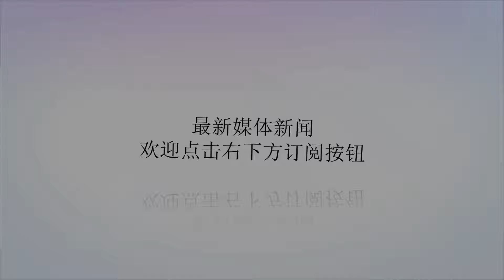亚洲足球的悲哀：国际级裁判金大容超业余水平，让人笑掉大牙！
谢谢！在昨日结束的中超第22轮的一场焦点对决中，广州恒大主场凭借着塔利斯卡的世界级进球力克北京国安，收获五连胜，同时也以胜负关系占优排在中超第二名，而在比赛中，中国足协邀请了亚洲金哨，国际级裁判韩国金大容来执法这场关键的比赛，然而在比赛中却出现了多次争议性判罚，也让球迷赛后吐槽不断。作为两支争夺冠军的热门球队，中国足协邀请金大容这名国际级的裁判来执法这场关键的比赛，也为了比赛能够展现的更加流畅以及减少争议，尽管邀请了国际级的裁判，但依旧出现了不小的争议，这是在下半场的第55分钟，门将曾诚开大脚出现失误，被朴成中路抢断随后发动反击，比埃拉在禁区弧送出的一次直塞球，助攻巴坎布完成射门，然而曾诚发挥神勇将近在咫尺的射门挡出，随后巴坎布快速补射皮球打在防守球员手臂上，在比赛中断后，视频裁判提醒下，金大容来到场边观看视频VAR，并判罚了点球。然而通过视频慢镜头回放，当巴坎布在补射之前就已经出现了犯规现象，只见巴坎布一脚踩在了曾诚的头部，出于保护门将的前提下，这一次犯规，也导致了曾诚失位，最终才出现的梅方手臂挡球的1幕，因此这次点球判罚非常具有争议。第63分钟，邓涵文接高拉特直塞球，随后带球突入禁区，被出击的门将郭全博干扰，随后踉踉跄跄险些摔倒在禁区，而随后比赛中断，此时两队球员围拢裁判讨进行理论，而金大容这一次并没有选择去观看视频VAR只是听了视频裁判的提醒，直接认定邓涵文犯规在先，可以说金大容的判罚，非常随意，就连现场解说也直言，应该自己去看一下，毕竟涉及是否有点球。然而金大容却没有进行观看视频，而在第74分钟出现了本场第3次争议判罚，北京国安界外球发出，郑智上前抢断，随后中圈附近送出一脚质量超高的长传球，皮球交到高拉特脚下，后者完成打门，皮球被防守球员2次触球之后弹进网窝，1-0，不过此事视频裁判再次提醒主裁判，随后金大容来到场边，并改判进球无效，原因是郑智在抢断时出现了犯规。而这一次通过慢镜头回放，当郑智抢断之时，的确有一个手臂上扬的动作，也因此主裁判认定是犯规了，不过在郑智抢断之时，主裁判就在两名球员面前，却没有任何的表示，而当皮球打进后，又出现改判，也让球迷很难理解，作为一名国际级的裁判，却将近在咫尺的判罚推翻，也让人怀疑专业性。第82分钟，北京国安边路的一次组织进攻，于大宝下底传中，巴坎布禁区内完成头槌攻门，这一次金大容直接吹哨，示意巴坎布压人犯规在先，而面对这一次，巴坎布也直接对其作出了看视频的一个动作，不过裁判并未理会，坚持了自己的判罚，而通过慢镜头回放，的确巴坎布攻门之前，确实有很明显的手臂压人动作，因此这次判罚，是正确的。最终比赛结束，这场天王山之战，塔利斯卡成为了全场最耀眼的球星，用一个漂亮的闪击，并且完成了一脚世界级的射门取得进球，也取得了最有价值的一粒进球，而关于本场当值主裁判，拥有国际级裁判资格的金大容的判罚，却成为了最大话题，而对于这样的水平判罚，似乎与国际级还有很大的距离，真的是亚洲足球的悲哀。